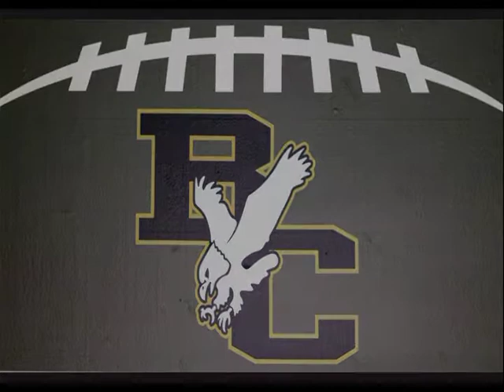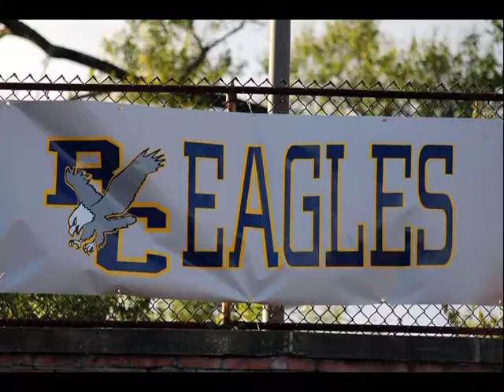BCF 2013 Video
2013 Burke Catholic Football Highlights Video